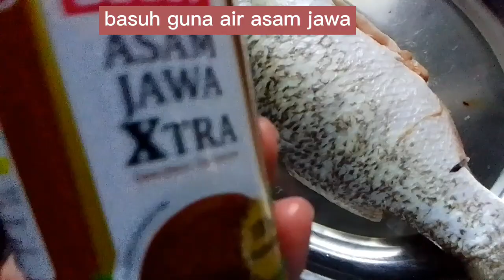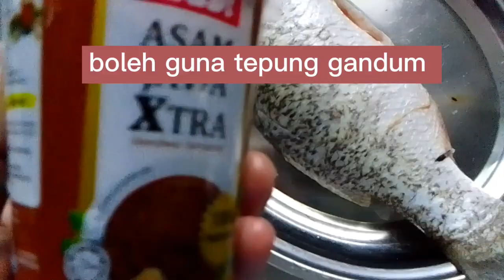siakap goreng berlada simple ‼️masakan kampung ‼️ cara yah 65